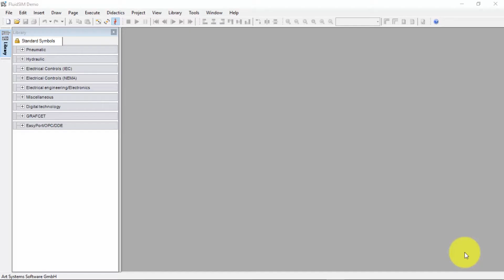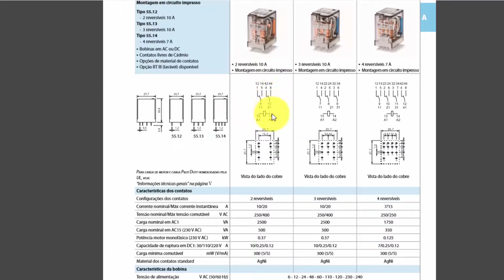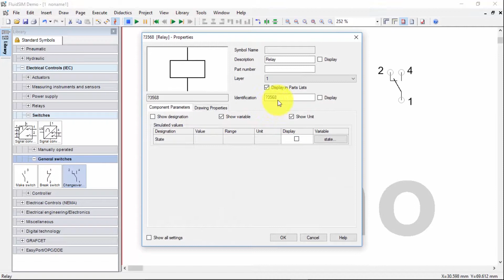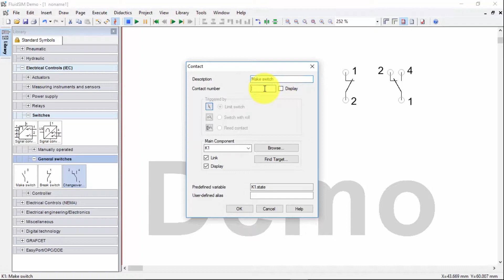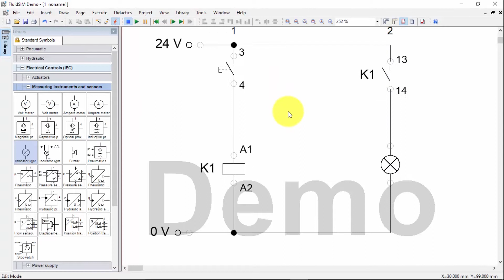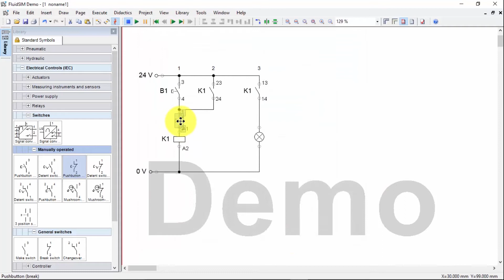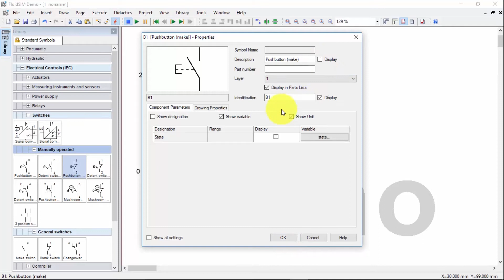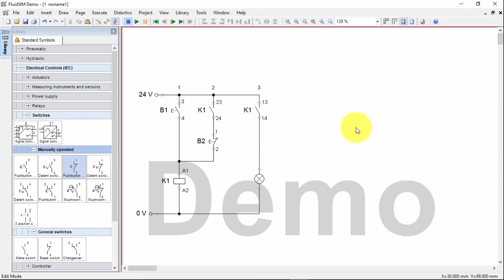Curso Elétrica para comandos - Aula 02 - circuitos com relés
Acionamento de relé com lógicas de selo e simulação pelo fluidsim.
Aguardem as novidades.